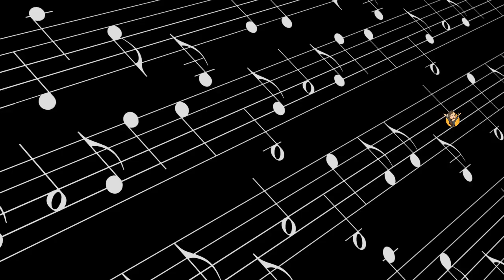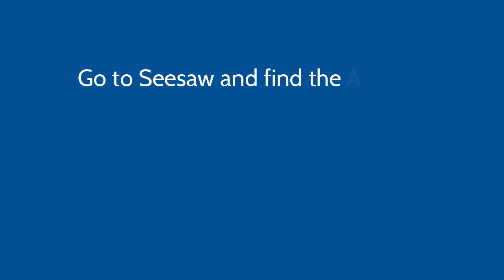Stomp Instruments: Final Song Example